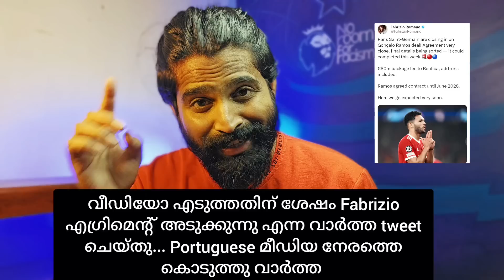ഗ്വാർഡിയോൾ Maguire റെക്കോർഡ് തകർക്കുന്നില്ല | റാമോസ് PSGയിലേക്ക് | അമ്രബാത്തിന് യുണൈറ്റഡ് മതി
1.Gvardiol to Man City
2.Goncalo Ramos to PSG
3. Amrabat to United